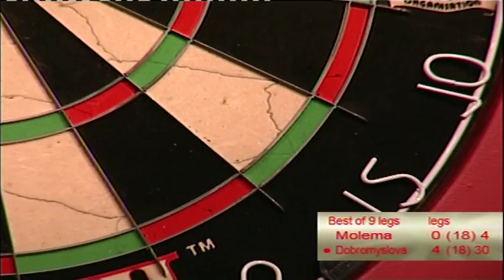DO2008 05 Ladies Final, Dobromyslova vs Molema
Dutch Open Darts 2008, Veldhoven, The Netherlands. No commentary.